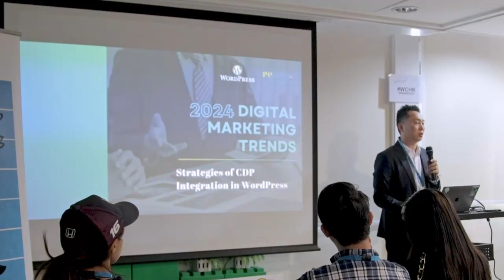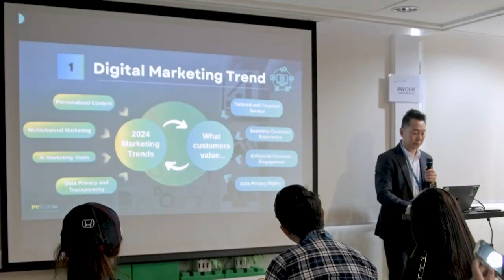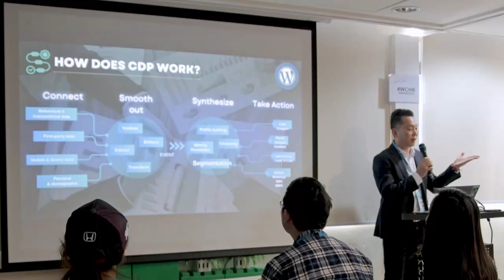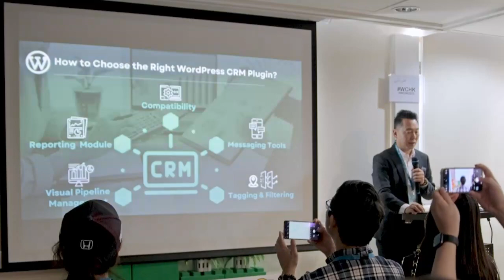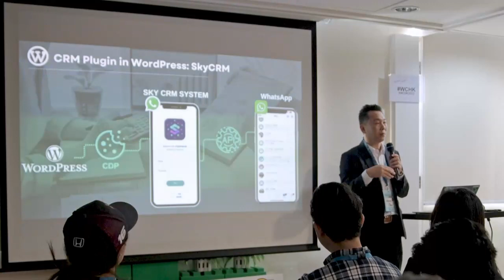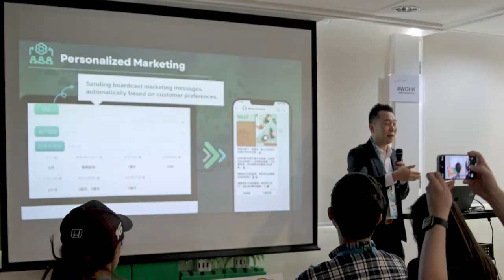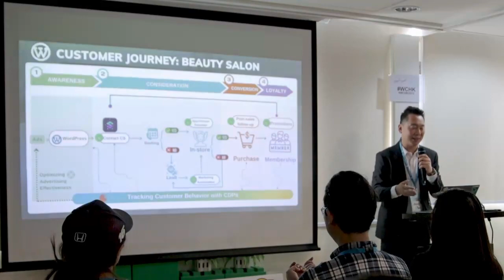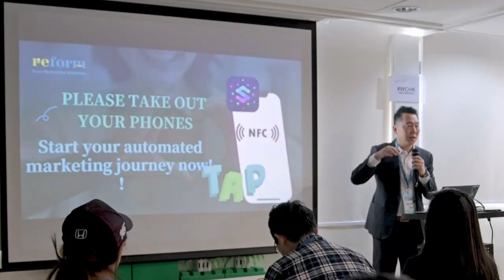The Integration of CDP in WordPress Page and Its Application (CDP在WordPress頁面中的整合及其應用)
As technology continues to evolve, so does the field of digital marketing. We are witnessing some important digital marketing trends that will shape the future of marketing. Ricky as founder of Reform Marketing Solutions, and Vice Chairman of Design Council of HK, is to share the importance of developing your own Customers Data Platform (CDP) and its benefits, and how it works in line with CRM.Presentation Slides »